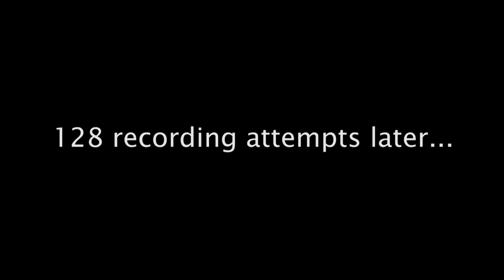[Piano Cover] "Crazy=Genius" by Panic! At the Disco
A very catchy tune from Panic! At the Disco's new album. Hopefully you enjoy it! (This was all done by ear)

NOTICE: Unfortunately, all download links will not work due to Google suspending my account. I really do apologise but this is beyond my control.